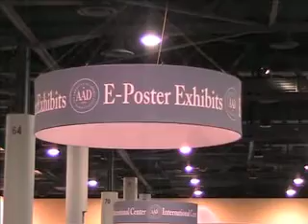AAD: Topical Agent Clears Actinic Keratoses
MIAMI BEACH  --  More than 70% of patients with actinic keratoses had complete or partial clearance of lesions after two applications of a plant-derived topical agent, data from a randomized trial showed.

The overall clearance rate included complete resolution of lesions in 27.8% of patients. Most lesions were on the arms or dorsum of the hands, which tend to take a longer time to respond compared with lesions elsewhere on the body.

The results corroborate and extend evidence from earlier clinical and preclinical studies indicating that PEP005 (ingenol mebutate) might have considerable activity against actinic keratoses.

"Statistically significant actinic keratosis lesion clearance after treatment with ingenol mebutate gel was seen in a very short period of time," Neil Swanson, MD, of the Oregon Health and Science University, reported here at the American Academy of Dermatology meeting.